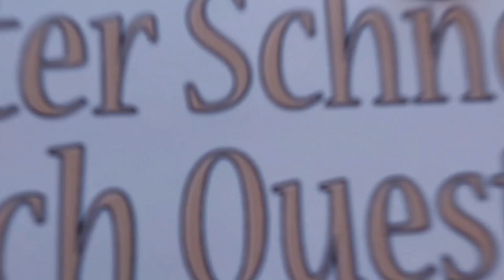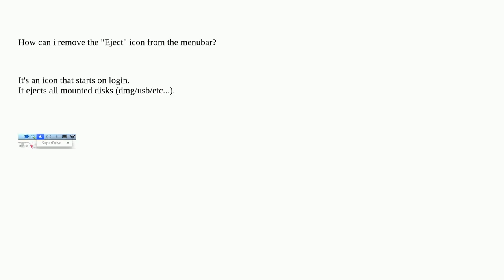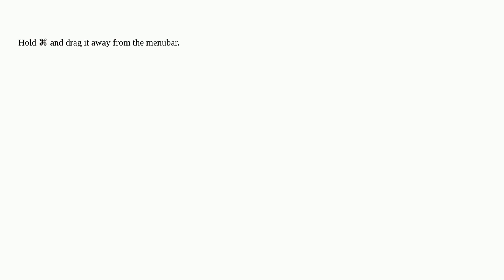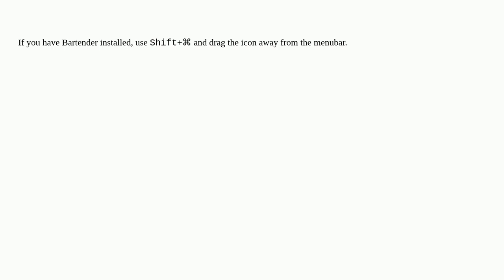Apple: How can I remove the "Eject" icon from the menubar?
How can I remove the "Eject" icon from the menubar?

A special thanks goes out to the community

  macos menu-bar eject